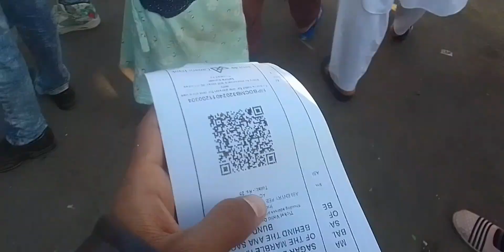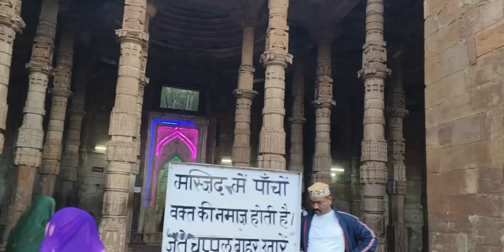ana Sagar of ajmer 😌|| dhai din ki jhopadi of ajmer 😌